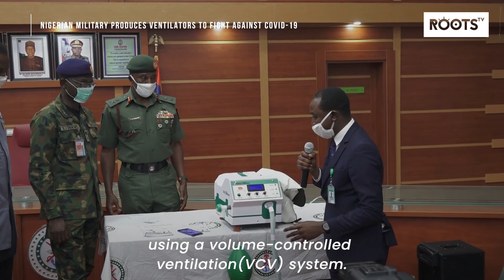Nigerian Military Produces Ventilators To fight Against COVID-19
The Nigerian Military has produced a digital mechanical ventilator known as dicovent to help in the fight against COVID-19.